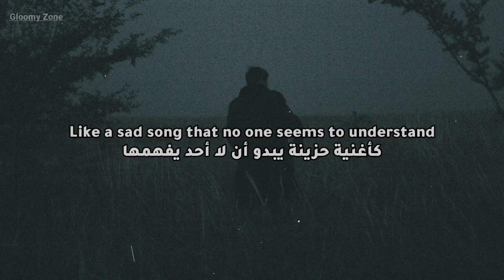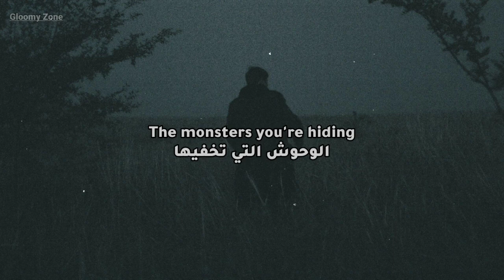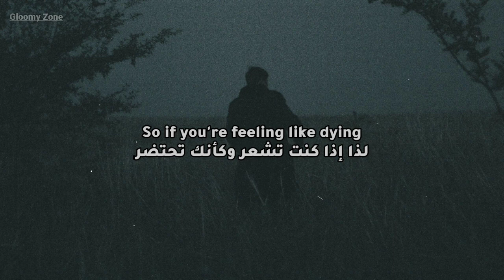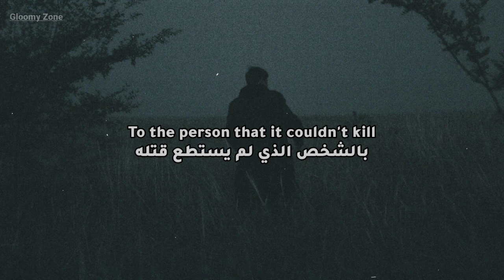Citizen Soldier - Reason To Live Lyrics مترجمة